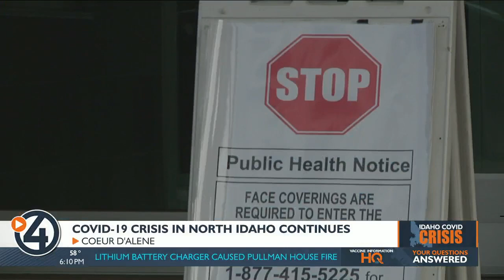Idaho sees decrease in COVID-19 positivity rate, North Idaho experts cautious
Almost two years into the pandemic and cases are up and down in the Inland Northwest.

When it comes to case rates and hospitalizations, eastern Washington and North Idaho are lagging behind the rest of the country.

In North Idaho, the number of people in the hospital has been going down in the Panhandle. Idaho as a whole is seeing a dip in cases.

"There is some good information from the state coming out," said Don Duffy, director of the Panhandle Health District. "One of those is the positivity rate in the state - it had a high of 17 percent and it's now down to 12 percent, so that's positive, but that's not what we're seeing here in North Idaho.

North Idaho's positivity rate is 15 points higher - at 27 points. That means of all the tests they do, 27 percent are positive cases.

Fewer people are being admitted to the hospital, but the Panhandle Health District doesn't think this is indicative of a long-term trend.

"Our inpatients at Kootenai Health are more than all of the inpatients in Spokane hospitals combined," Duffy said. "That is also true for patients in the ICU."

Heritage Health has seen an increase in testing and the same demand of monoclonal antibody treatments as when they first opened.

Dr. Peter Purrington, the chief clinical officer for Heritage Health, agrees; it's too early to believe they're out of the woods.

"I think its premature to say that we're on a true downward trend at this point, in North Idaho, we're still seeing a high number of hospitalization, a high number of patients requiring critical care, treatment and testing," he said.

Duffy believes the only way out is by vaccinating more people.

"There is a direct correlation between the percentage of a community vaccinated and what's happening in our hospitals," Duffy said. "And we need to assist the hospitals. We need to most importantly, assist our entire community so that crisis standards of care are rescinded, so the best quality of care can be provided to all of our community."

Today, there are 354 new coronavirus cases in North Idaho. That number could go up even more since there are over 2500 backlogged cases.